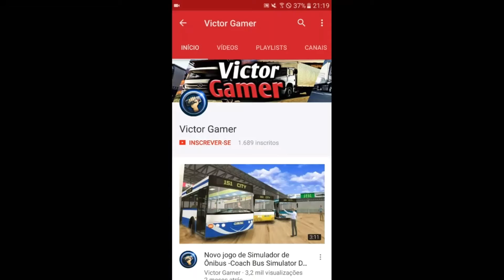DOWNLOAD-Carros Rebaixados Brasil(BETA)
DEIXA AQUELE LIKE MAROTO: D